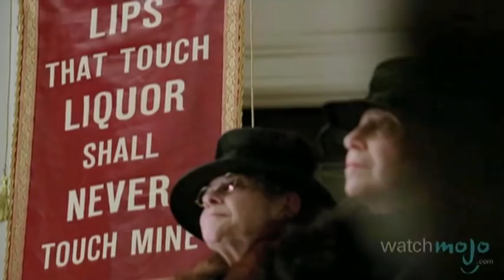Top 10 HBO Shows of All Time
It's not TV, it's HBO. as we count down our picks for the top 10 HBO shows of all time. For this list, we've combined dramas and comedies, but have eliminated one-time specials or miniseries - so "Band of Brothers" fans you're outta luck.  Special thanks to our users "Esther", "Ričards Priedītis", "Gregg Johnson" and "FilipNyg" for submitting the idea for this video at WatchMojo.com/suggest :)